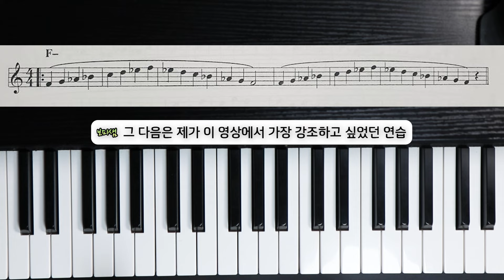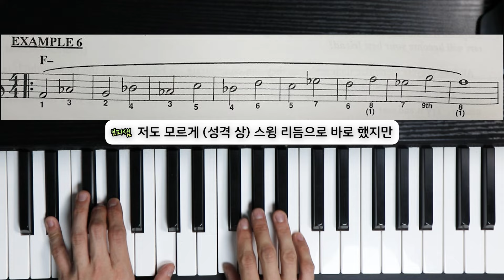비전공자도 할 수 있는 재즈 즉흥 연주 chapter1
너도 할 수 있어!😎

🎈보피쌤의 '피아리노' 강좌

'당신의 가치를 발견해 드립니다'

📌보피쌤의 현재 진행 중인 레슨
- 개인콘텐츠 개발 레슨(*영상편집 포함)
- 기초 영상편집 속성 레슨

오픈카카오 채팅방 : '보급형 피아노쌤' 검색
보피쌤 건의함 :

※빠른 답장을 원하실 경우,